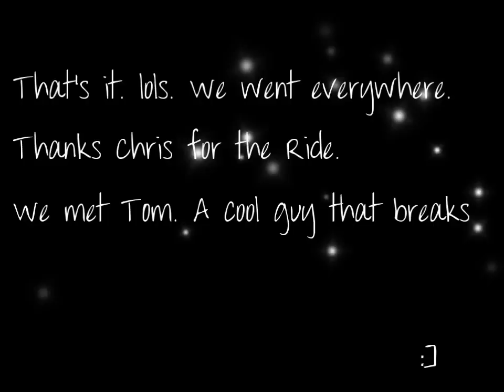Bboying at the Mall Of Georgia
Yeah hanging out with Chris the entire day
11-5-10
New hope - Wal Mart - Mall - Wal Mart - Gamestop - home